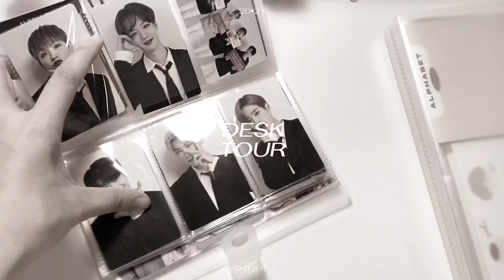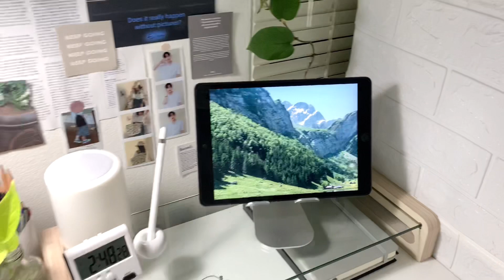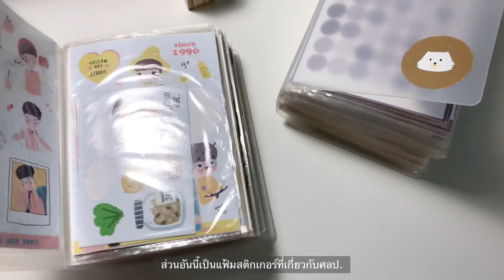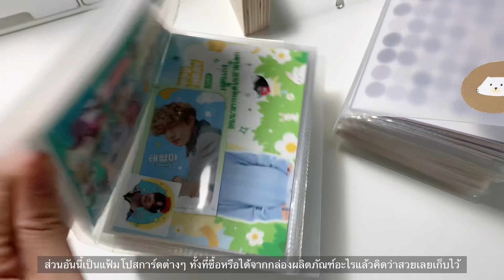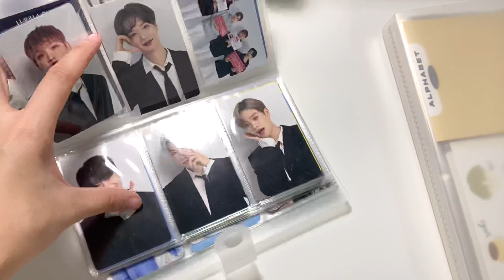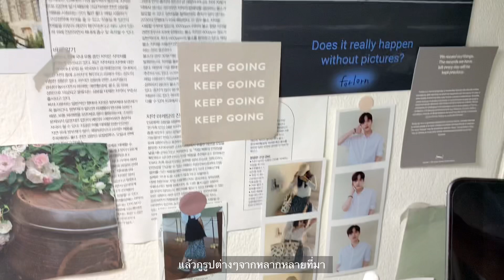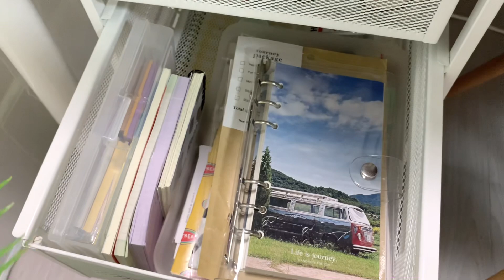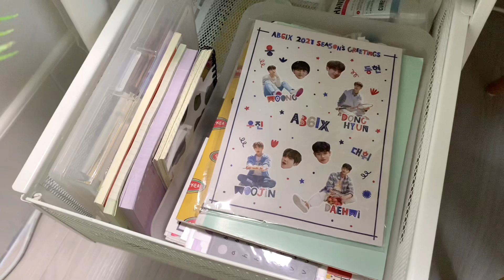Desk Tour 2021 — พาทัวร์โต๊ะทำงานอย่างละเอียด, บอกพิกัดของตกแต่งต่างๆ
IKEA โต๊ะ LINNMON 100x60cm. : 990฿
แว่นตา ig : glassesonyou
ฐานชั้นวางไอแพดใส ig : shadeandshadow.official
ต้น ficus villosa ไม้เถาวัลย์จาก ig : luk_tonmai
ที่ตั้งไอแพด ig : callingbrown.s
ลำโพงโคมไฟ ig : n.order
กล่องใส่ปากกา : Muji
กล่องเก็บเครื่องเขียน ig : kajook.kajik
น้ำยาเช็ดแว่นตา ig : glassesonyou
ผ้าเช็ดแว่นตา : Muji
แฟ้มใส่สติกเกอร์ : Muji
แฟ้มใส่โปสการ์ด  ig : apetitegirl
กล่องใส่เอกสาร : Muji
สมุด : Muji
แฟ้มใส่สติกเกอร์แบบ2ช่อง : Muji
แฟ้มใส่การ์ด ig : apetitegirl
Tile Pallet : ทำเองคับ
โปสเตอร์คนพายเรือในแม่น้ำ ig : before.weekend
โปสเตอร์ภูเขา ig : forlornstory
IKEA ลิ้นชักเหล็ก LENNART : 399฿

Film : IPhone XR
Edit : VLLO